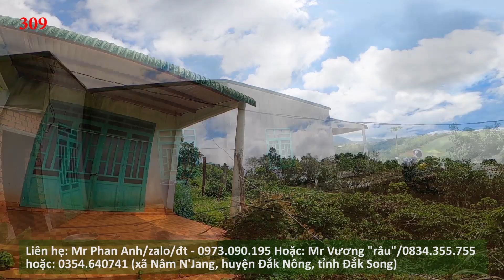BÁN GẤP CHỈ 740 TRIỆU NHÀ RỘNG+ 1,3Ha VƯỜN CÂY 500mét Trường Học Tỉnh Lộ 6 Dân Sinh,Quốc Lộ 14 1,7km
Đất thuộc xã Nâm Njang huyện Đắk Song tỉnh Đắk Nông
Diện tích 1,3hecta sổ đỏ
Nhà RỘNG VIEW THOÁNG ĐẸP
đất đỏ bazan
kín vườn cafe,tiêu
nước đập nước thoải mãi
Cách Trường học dân cư 500 mét
Tỉnh Lộ 6 500 mét
Quốc lộ 14 A đường HCM 2km
Giá tổng 740 triệu

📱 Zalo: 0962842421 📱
❤  1K Follow = 50K VNĐ  ❤
❤  1K Like = 25K VNĐ  ❤
❤  1K Cảm Xúc = 35K VNĐ  ❤
❤  1K Comment = 75K VNĐ  ❤
❤  1K View Video = 30K VNĐ  ❤
❤  1K Mắt Live Giá Tùy Thời Gian Xem  ❤
❤  1K Thành Viên Group = 75K VNĐ  ❤
❤  1K Like Page = 50K VNĐ  ❤
❤  1K Like Bài Viết Fanpage = 50K VNĐ  ❤
❤  1K Share = 150K VNĐ  ❤
❤  1K Follow Tiktok = 80K VNĐ  ❤
❤  1K Like Tiktok = 35K VNĐ  ❤
❤  1K View Tiktok = 80K VNĐ  ❤
❤  1K Follow Instagram = 150K VNĐ  ❤
❤  1K Like Instagram = 80K VNĐ  ❤
❤  1K View 80K VNĐ ❤
❤  1K Like 300K VNĐ ❤
❤  1K Giờ Xem 200K VNĐ ❤
❤ 1K View Livestream 200K VNĐ ❤
❤ 1K View Công Chiếu 200K VNĐ ❤